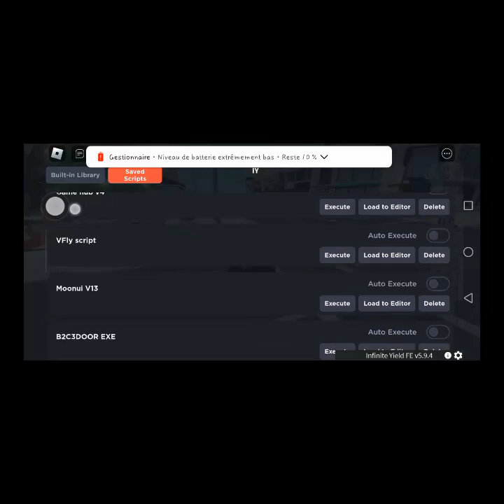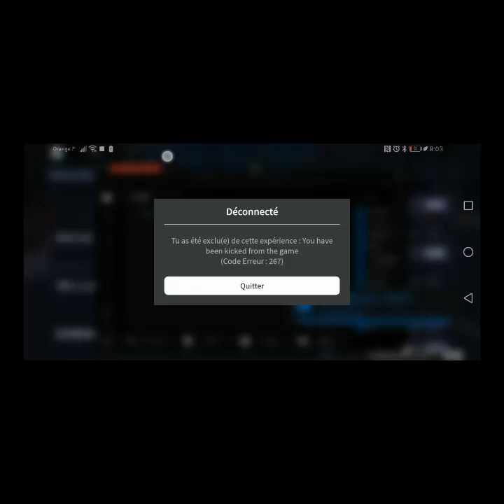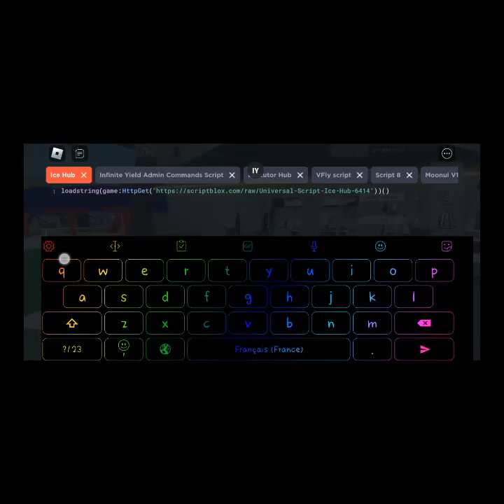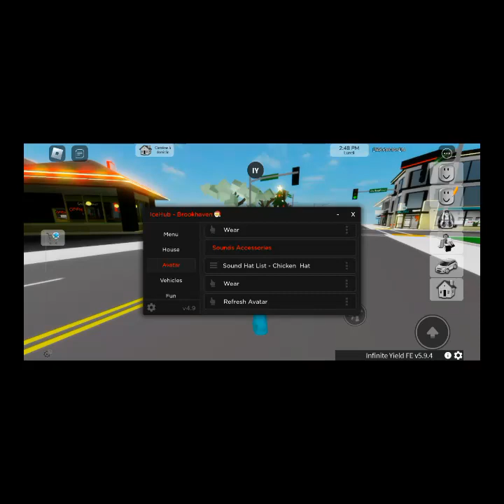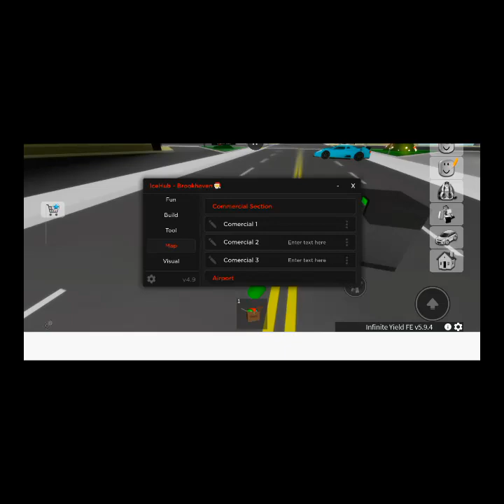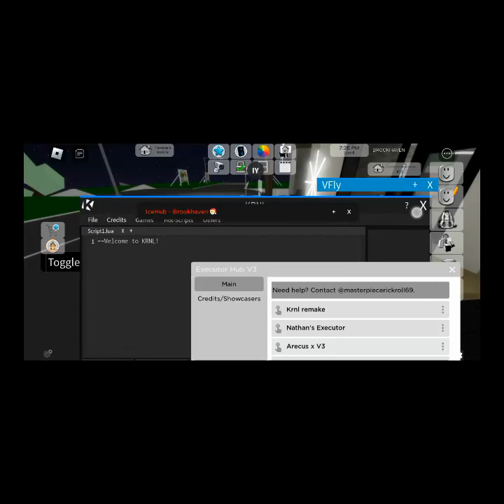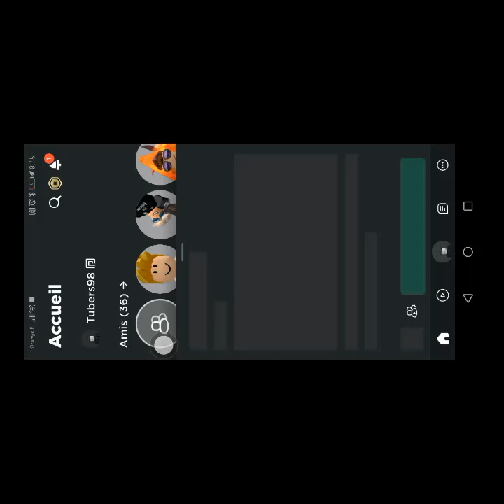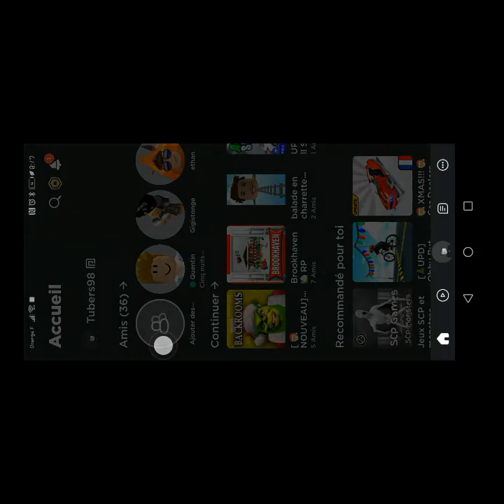l'exploit secret codex. roblox